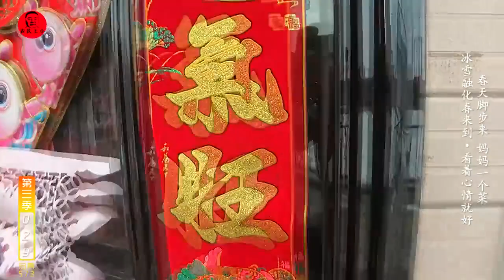农民王小：厨神的老妈、规矩的爸爸？农村新版三鲜炖菜、一盆吃光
原创视频请认准农民王小，更多精彩视频请下载今日头条，关注农民王小。